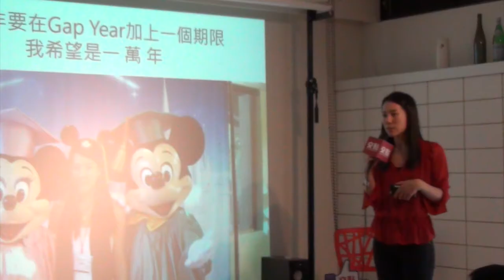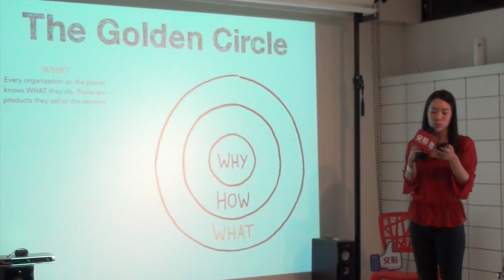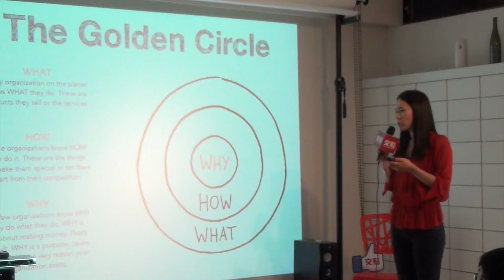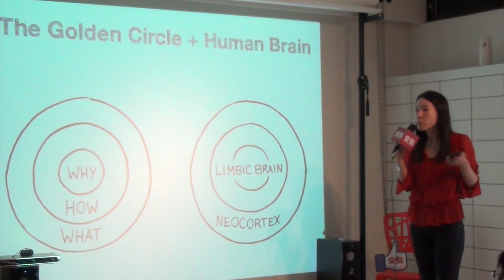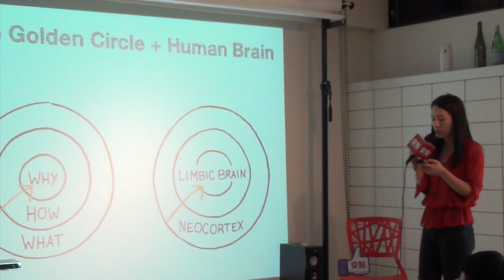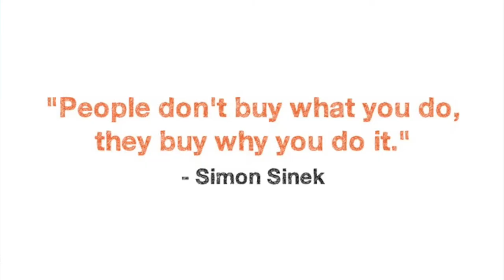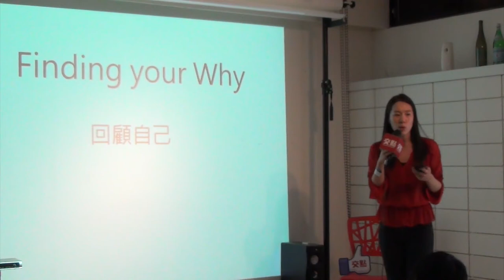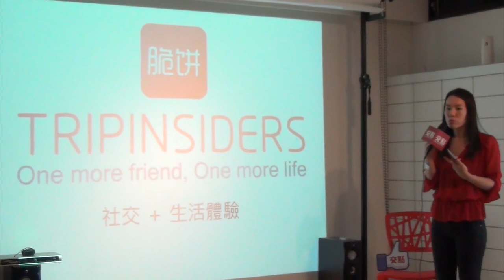交點台北2015.10月 - Rosa Kuo - 先問為什麼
Rosa Kuo - 先問為什麼

2010年大四畢業的偽暑假到了美國迪士尼實習，在結束那趟魔幻的旅程後，一個沒有任何藉口裝忙的我，終究都要面對那個問題：我要去哪裡？而我又是誰？所以我給了我自己一個無限期的Gap Year。回歸自己的過程中，因為一個18分鐘的演講、一本書，徹底讓我明白我是為了什麼而活。